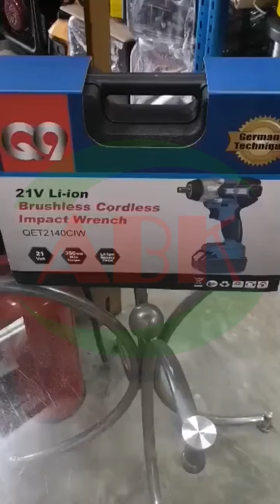QET2140CIW Q9 21V LITHIUM-ION CORDLESS IMPACT WRENCH